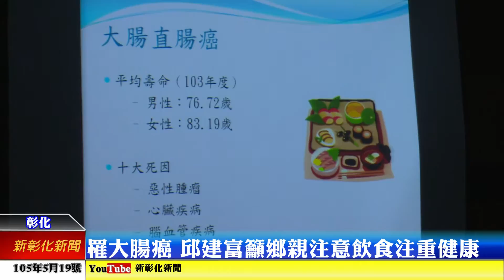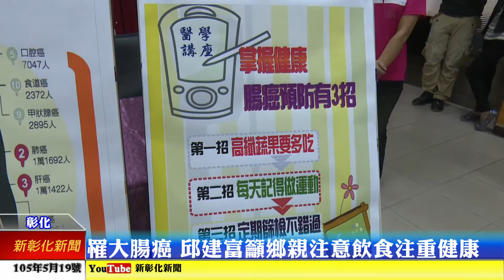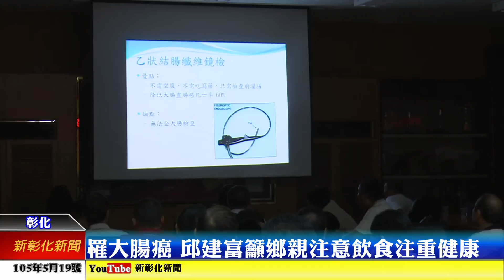新彰化新聞0519 罹大腸癌 邱建富籲鄉親注意飲食注重健康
隨著國人生活及飲食方式西化，國人罹患大腸直腸癌的發生率躍升各類癌症首位，彰化市長邱建富於去年底體檢時發現罹患大腸癌，經手術後復原良好，他呼籲大家應注意飲食與運動，重視身體健康狀況